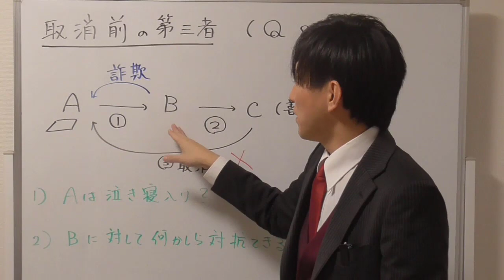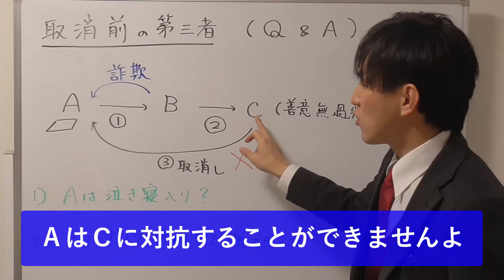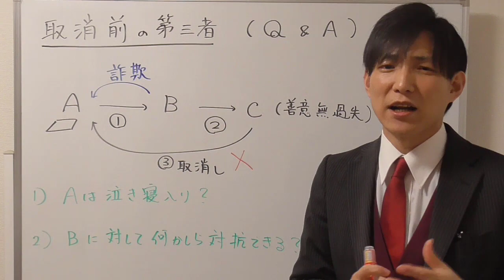詐欺取消し前の第三者についてのQ＆A【宅建】